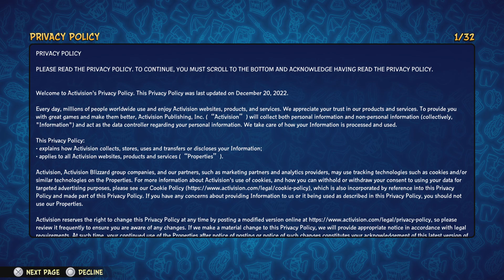Crash Team Rumble - 4v4 Competitive Multiplayer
Let's try new Crash Team Rumble on PS5!